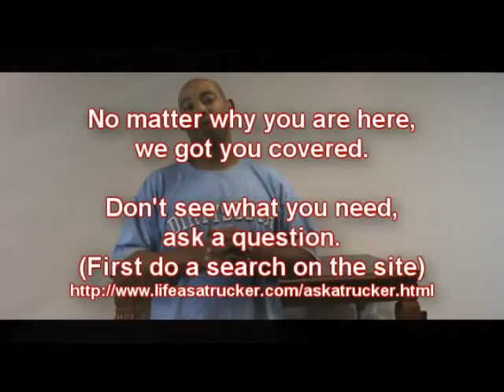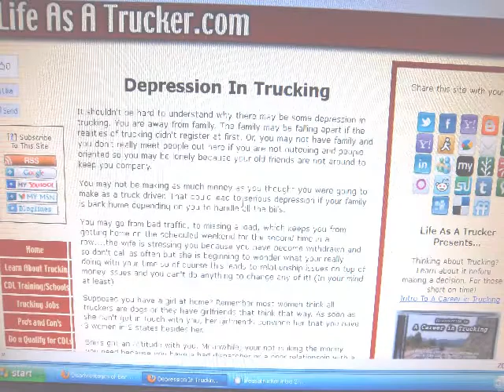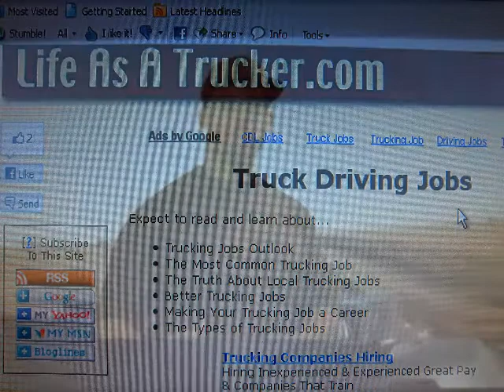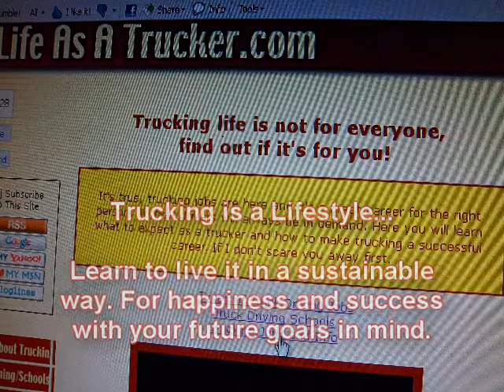trucking website to help drivers decide if they are compatible to the trucking lifestyle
trucking website to help people decide on whether or not they are compatible for the trucking lifestyle.